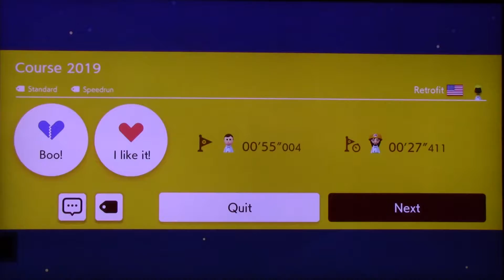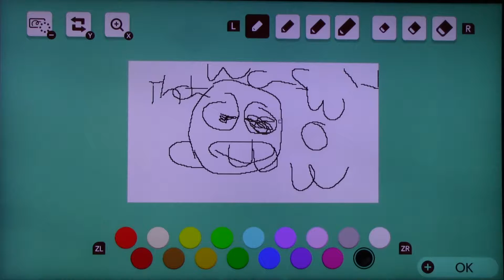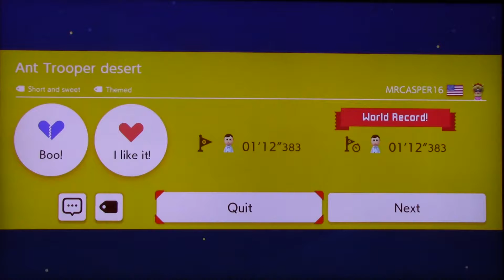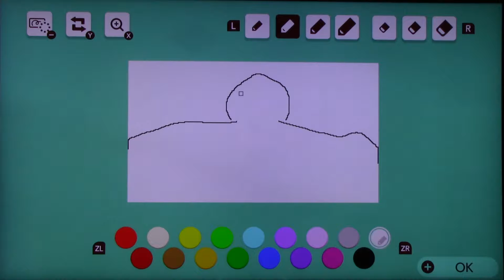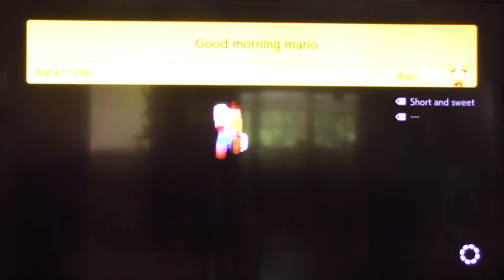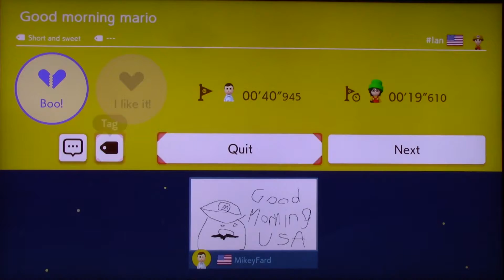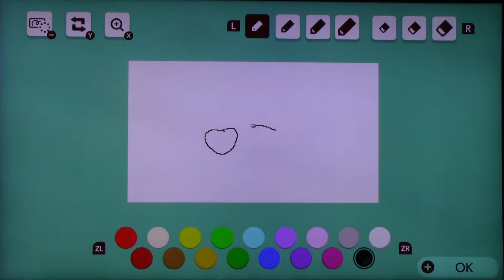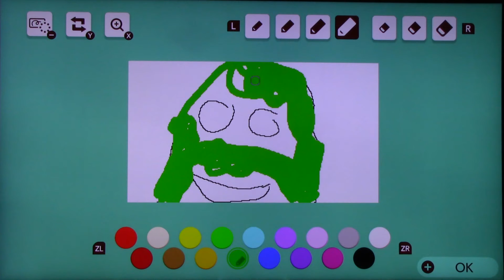2 Losers Play Super Mario Maker 2 - PART 2 - Hack the Planet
There are a lot of 2’s in the title.

Super Mario Maker 2 is owned by Nintendo.